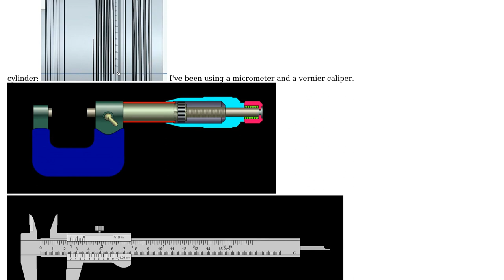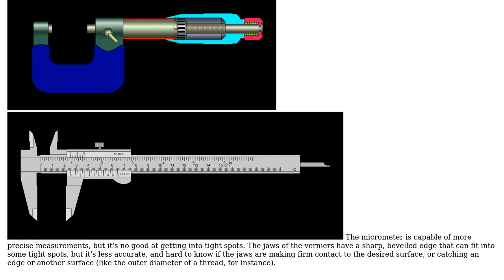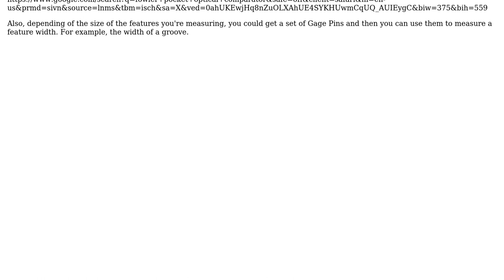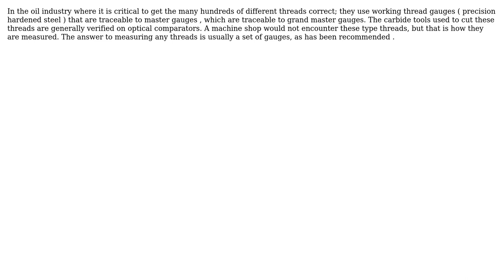Engineering: Making precise, intricate measurements (3 Solutions!!)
Engineering: Making precise, intricate measurements

With thanks & praise to God, and with thanks to the many people who have made this project possible! | Content (except music & images) licensed under CC BY-SA | Music | Images & others | With thanks to user voices user Katarina user GisMofx user blacksmith37 and the Stack Exchange Network Trademarks are property of their respective owners. You are responsible for your own actions.